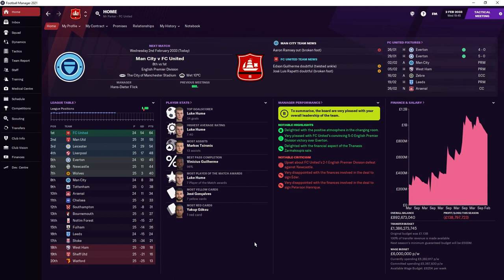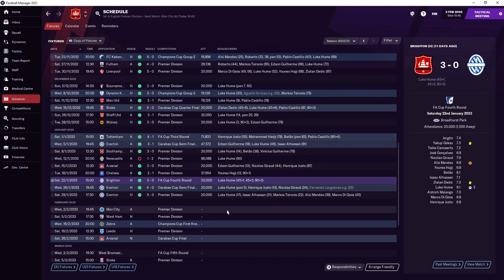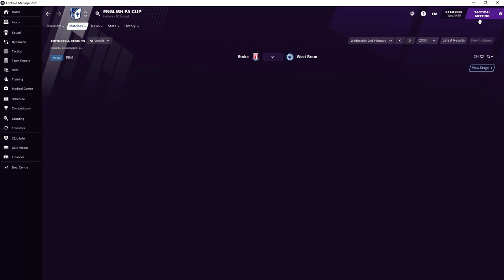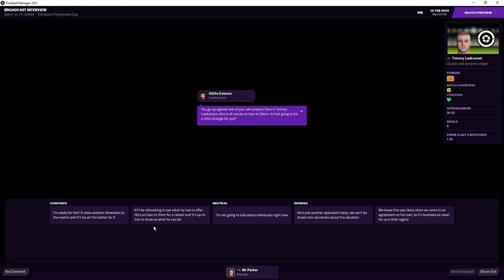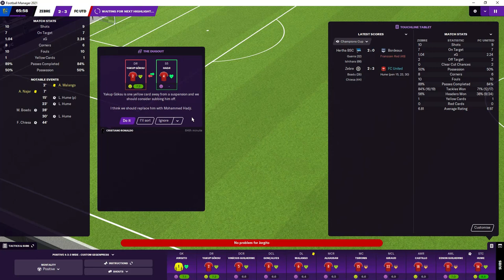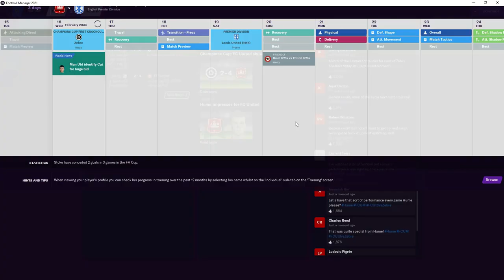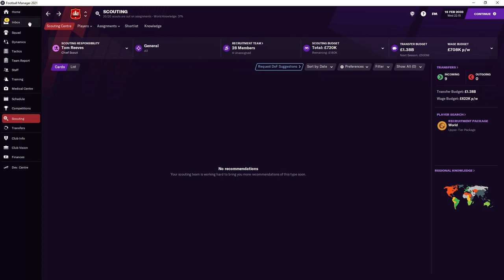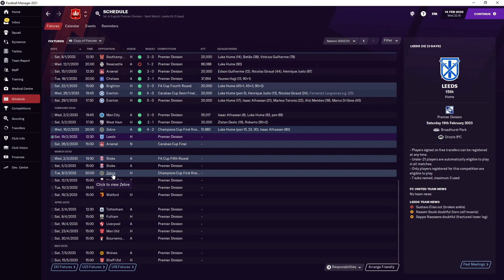E88 | Another League Defeat | Glory Glory FC United | Football Manager 2021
About Me & The Channel

Hi I'm Parker, 30 (Feel Old Much)
I Started Uploading To This Channel In November 2018 And Enjoyed It Ever Since, Somehow Would Like To Go Full-Time On Youtube In The Future
Previously Known As ParkerPlays & ParkerPlaysGames, I've Experimented With Other Channels Called (ParkerPredicts & ParkerPlaysFM) Both Still Active, But Its Not Worked Out
So From 18/06/2021 As I Write This All My Future Content Will Be On This One Channel

That Includes
WWE SuperCard
NBA SuperCard
Football Manager
Pokemon
WWE Predictions
Football Predictions & More To Come In The Future

A List Of Playlists Can Be Found Above